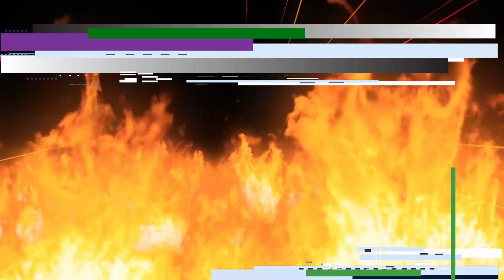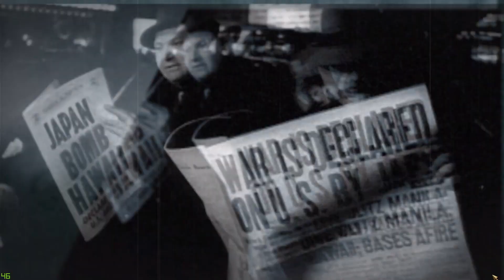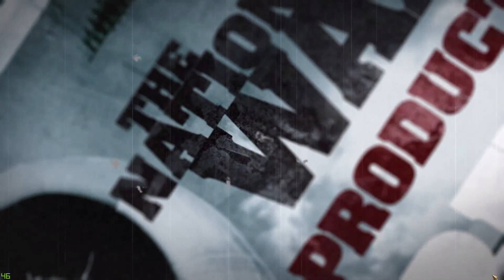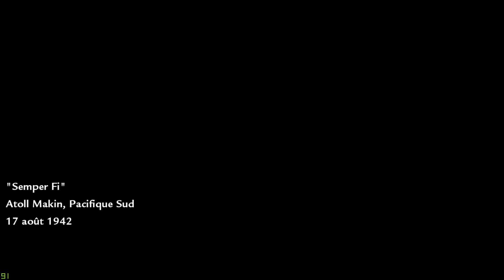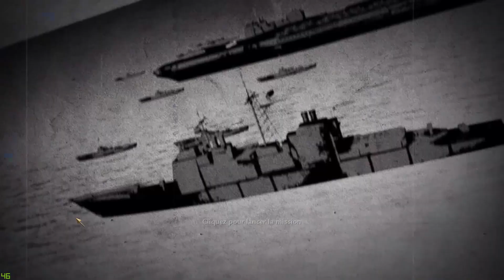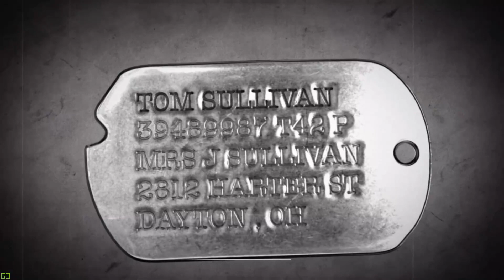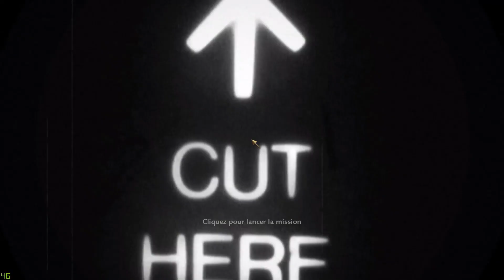Call of duty World at War #1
Hey on se retrouve dans une nouvelle serie,
Call of Duty World at War pour moi l'un des meilleurs COD en terme de campagne, sûrment parce que le coeur parle c'est mon premier COD en multi et je l'ai fait de nombreuses fois.
je vous rappele que ce COD est sortie en novembre 2008 presque en même temps que BFBC  sortie en juin 2008 dont je vous ai fait un let's play complet.
Comme d'habitude voici les liens Twitch, Instant Gaming et Discord Bisoubisou Tchoutchou

 Configuration de mon pc de jeu

- Intel Core I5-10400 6 cœurs 12
  Threads  2.9 GHz
- Corsair h100i platinum 120mm
- Carte mére asus tuf gaming B460
  plus
- RTX 2060 OC  8go KFA2
- 32go de ram HyperX predator
  4x8 go DDR4 2666Mhz
- alimentatiion Corsair 750 CXF RGB
- Boitier Corsair 4000D blanc

  configuration de mon pc de simulation

-i5 8400 6 coeurs 6 threads 2.8GHz
-GTX 1060 6go MSI
-16 Go de RAM hyperx 2x8go 2666Mhz
-Carte mére Asus tuf gaming Z390-plus
-Alimentation cooleur master MWE 750
-Boitier corsair spec 06 rgb blanc

Equipement
 - Clavier Corsair K95 RGB
- Souris Corsair M65 RGB
- Micro Trust gaming emita plus
- Support casque Corsair ST100RGB
- Tapis de souris Corsair XL MM300
- Casque ASTRO A40 TR version blanc
   compatible Xbox et pc
- Ecran LG 24GL600F
- Ecrans x2 BenQ ZOWIE RL2455
- Ecrans BenQ 4k
- Volant TMX pro
- TH8A
- Siege corsair T1 race